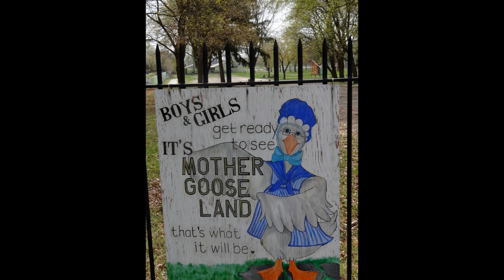A CommUnity Endeavor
Dr. Harry Guist speaks of Mother Gooseland being a CommUnity Endeavor.

Video contains audio of Harry's rehearsal and speech in park on 4/1/2006.